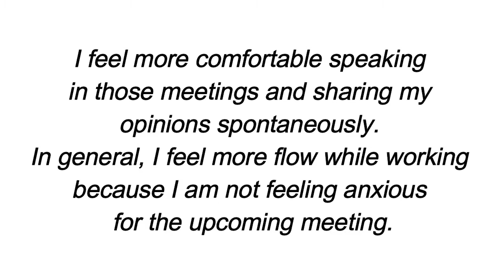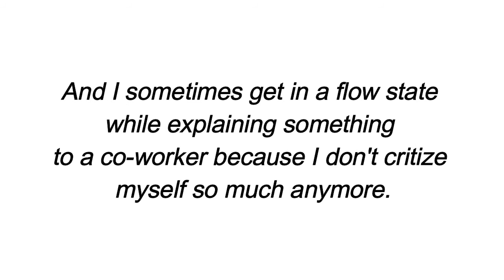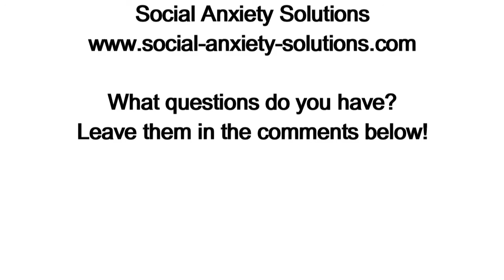"Definitely seeing some improvements...and I'm even surprised myself!" [Testimonials]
In today's episode, I will be sharing a comment made from the 30-Day Social Confidence Challenge.

We are at Day #13. At this point, many have already experienced improvements, positivechanges, and even profound transformation for some.

Hear Sammy's story about what kind of changes he observed thusfar.

Be inspired. Get yourself waitlisted for the next challenge.

Do you feel awkward socially? Struggle to be yourself around others?

And do you fear beingjudged, being seen anxious, and embarrassingyourself?

I’ve been there. It sucks. Big time.

But there is great hope. I’ve been fortunate enough to overcome it (thanks to a powerful, scientificallyproven Emotional Release Technique, and the help of some brilliant therapists)…

… and I’ve helped hundreds of sociallyanxious clients overcome their struggle too.

Here are some video testimonials as proof

Thankfully, here is gentle, powerful, and effective solution to beat your socialanxiety.

It won’t happen overnight, but with certain techniques and strategies you can reduce your social anxiety quickly.

And with persistence, you can become completely anxietyfree.

Without needing to force yourself to awkwardly faceyourfears.

Ready to get started on your journey to social confidence?

Here are your first steps:

I release weekly videos to help you understand and overcomesocialanxiety.

2) Join the FREE 30-day Social Confidence Challenge and massively reduce your social anxiety ... from the comfort of your own home

You will learn about a powerful, scientifically proven emotional relief technique. And you will apply this technique to release your social anxiety. NO NEED to awkwardly face your fears. And like thousands of others, you will significantly reduce your social anxiety.

Learn A Powerful EmotionalReleaseTechnique

I've used this technique to overcome my own social anxiety. And I've helped hundreds of clients do the same. You'll learn how to use this simple, powerful technique. So you can apply it to overcoming your social anxiety.

Discover The Blueprint To Social Confidence

When you've suffered from social anxiety for a long time... transformation won't happen overnight (though progress happens rapidly). To become completely anxiety-free requires a journey: TheJourneyToSocialConfidence This roadmap makes the journey crystal clear. You'll know exactly how to go from social anxiety to effortless socialease.

Massively Reduce Your Social Anxiety

You'll be guided through simple lessons and powerful exercises. Day by day you'll start feeling less anxious. More confident. More at ease. And step-by-step you begin breaking down your socialanxietychallenges.

3) TUNE IN to my Social Anxiety Solutions Podcast.

You’ll hear me (an ex-social anxiety disorder sufferer) interview the superstars of the WESTERNtherapy and ENERGYpsychology world as they share their most effectivetechniques, empoweringsolutions, and unbelievably inspiring storiesoftransformation.

4) LET’S CONNECT!

All the best on your journey to effortless social ease.

Warm regards,
Seb